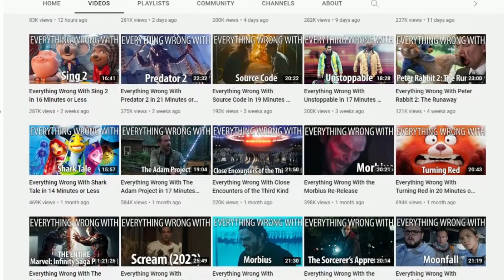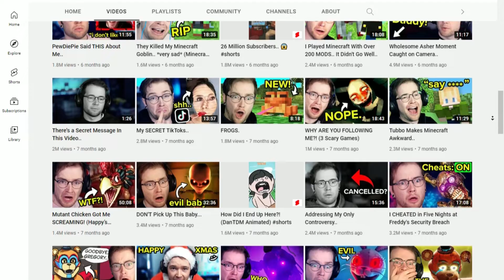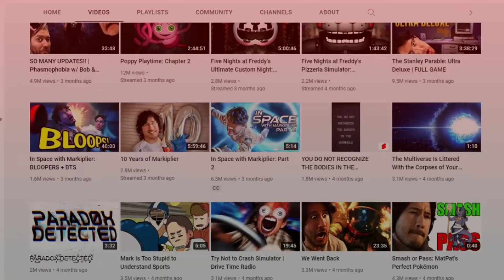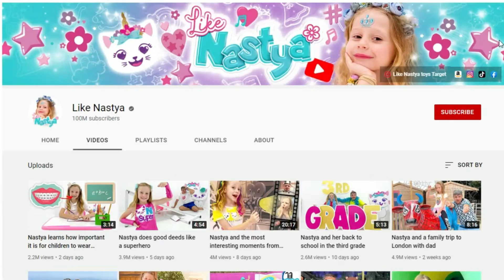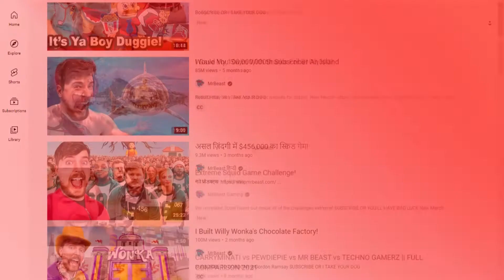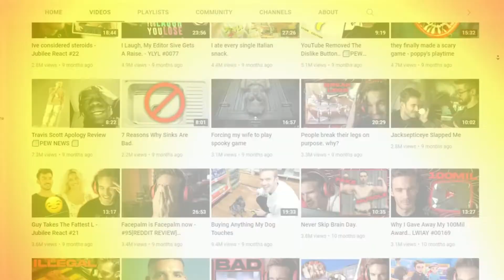Who Are The Top 10 Richest YouTubers Of All Time 😲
Some of the richest new celebrities from the past years have come from YouTube, but just how much money the biggest youtubers make?

Today I've put together a list of some of the highest earning and richest YouTubers around right now. From MrBeast to PewDiePie, you won't believe how much money these youtubers are making...

Here is a list of Top 10 op 10 Richest YouTubers Of All Time 😲 :

[00:00] Intro
[00:18] #10: SUPERMARIOLOGAN
[00:49] #9: CINEMASINS
[01:21] #8: DANTDM
[01:51] #7: JACKSEPTICEYE
[02:14] #6: MARKIPLIER
[02:48] #5: SMOSH
[03:16] #4: DUDE PERFECT
[03:45] #3: LIKE NYSTYA
[04:09] #2: MR BEAST
[04:34] #1: PEWDIEPIE

Topics Covers In this Video:

1. Top 10 Richest YouTubers Of All Time
2. How much money Richest YouTubers make
3. Who are the Top 10 Richest YouTubers Of All Time
4. 10 Richest YouTubers 2022
5. Net-worth of Richest YouTubers